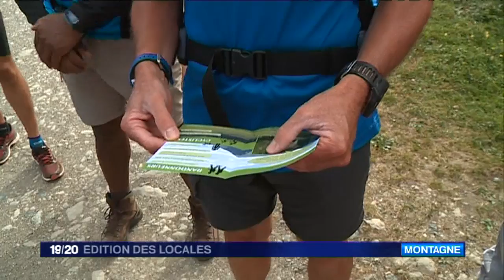France 3 - Édition des locales - 21 Juillet 2017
Diffusé du lundi au vendredi à 19h15, ce rendez-vous de fin de journée propose une sélection à partir des actualités issues des 35 locales de France 3. Dans cette édition on commence en vallée d'Ossau dans les Pyrénées atlantiques cette fois, au lac de Bious Artigues, point de départ de nombreuses randonnées. Et cette semaine pompiers, gendarmes et professionnels de la montagne sont allés à la rencontre des randonneurs pour un petit rappel des règles de sécurité
Vous découvrirez également l'univers multicolore de Julien Raynaud, un jeune artiste marseillais passé de la rue aux galleries
Enfin, une balade au coeur d'un vignoble unique, celui de Banyuls surplombant la Méditerranée. Des vignerons du cru jouent aux guides touristiques vous verrez.